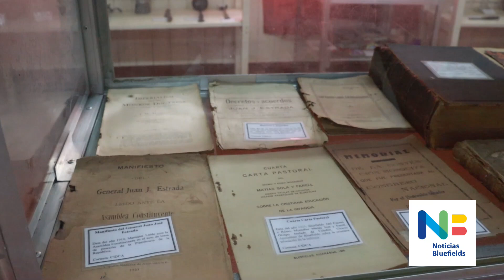La historia de la Costa Caribe en un sólo local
El museo histórico cultural, es una referencia para la investigación, documentación y apreciación del pasado y presente de la historia de la Costa Caribe Nicaragüense, alberga más de 600 piezas, desde arqueología, utilería, cristalería, fotografías históricas y un centro de documentación de relevancia sobre los hechos acontecidos en esta parte del país.

Este museo nació hace 16 años como un como proyecto monográfico de la estudiante de Administración Turística y Hotelera en la Bluefields Indian & Caribbean University (BICU) Brenda Lorena Zamora Centeno, y retomado por la universidad BICU con el apoyo de la comunidad, quien ha donado gran parte de los artículos y documentos.

El local alberga, historia de su territorio desde la época de 1,600 hasta coge sobre un período cronológico desde la colonización inglesa, el reinado misquito, la anexión forzada o reincorporación de la Mosquitia hasta la época.

“Es importante que cada quien conozca su identidad”, dice la responsable del museo: Kimberly Wilson, tras recordar que la Costa Caribe es una tierra multilingüe, multicultural, multiétnica.

“Llama la atención a los visitantes cuando habla del reinado misquito, te lleva a un flashback (una experiencia de hechos sucedidos con anterioridad,) lleva a pensar en aquella época cuando había auge de piratas holandeses, franceses, británicos, norteamericanos”, expresa Wilson.

El Museo también permite recordar la Bluefields del tiempo pasado con sus casas coloniales “que tienen una historia para contarnos”.
Igualmente, como este espacio tiene una serie de libros y documentos permite al visitante aprender más de esa historia. “Cada fragmento (del Museo) tiene su propia historia”, considera Wilson.

Las piezas y objetos que conserva el museo están relacionadas con la historia de los pueblos indígenas, pero también con los pueblos afrodescendientes con presencia en esta zona.

Delry Simon, director del centro, explica que este fue fundado entre la BICU y la comunidad, apoyada por colaboradores “pensando que esta sociedad va cambiando”, por lo cual es de mucha importancia la conservación de algunas piezas y objetos históricos para mantener la historia viva de los pueblos de la Costa Caribe.”

A la fecha el museo “juega un rol muy importante en la educación y la transferencia de conocimientos de generación sobre la historia que han venido creando nuestros ancestros en la Costa”, dice Simon.